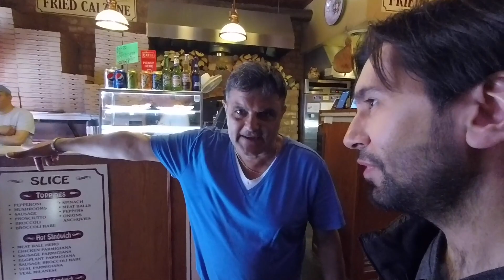Probá la comida típica de NEW YORK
Tu viaje no está completo si no pruebas estas comidas bien típicas de New York!